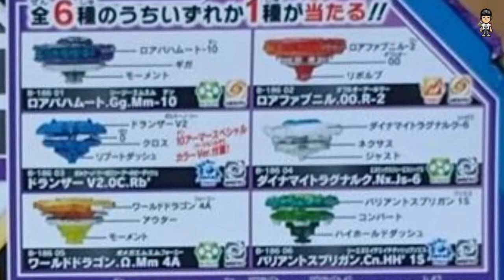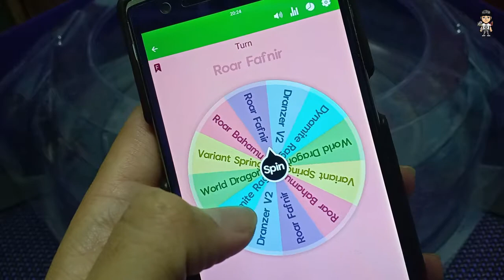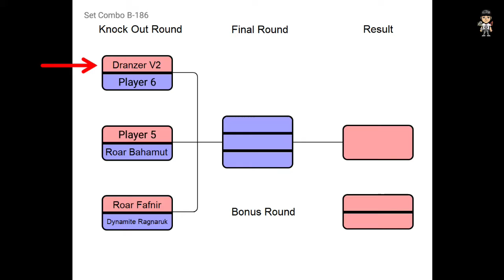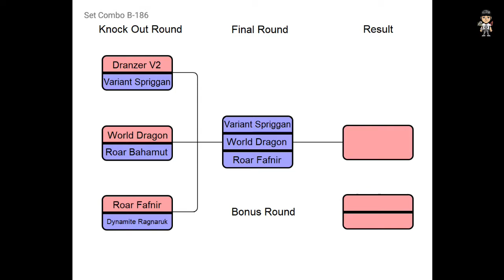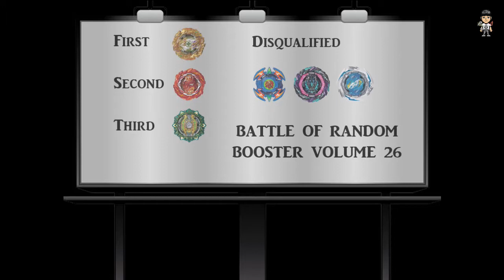OH MAN!.. THIS COMBO JUST LUCKY OR TRULY STRONG..? LETS FIND OUT TOGETHER.....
List Of Combo Set B-186

 ~ Arigatōgozaimashita Mina ^_^ ~